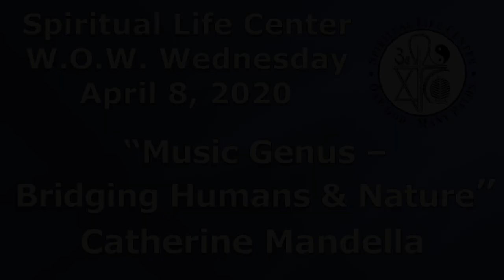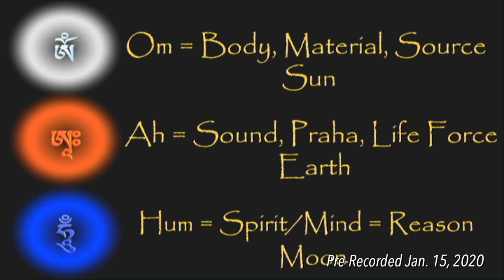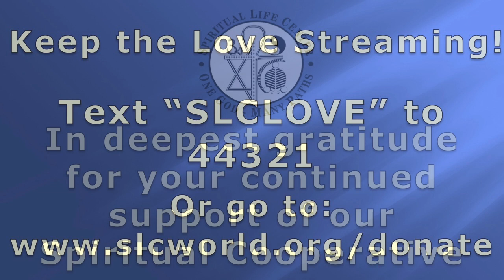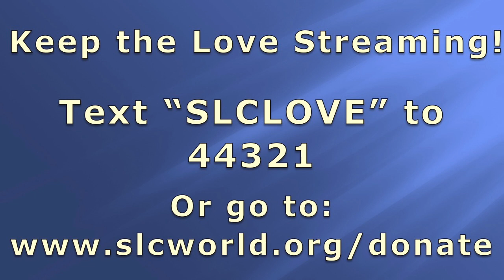"Music Genus" - Bridging Humans and Nature with Catharine Mandella - W.O.W. April 8, 2020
Enjoy an evening of music with Catherine Mandella. You'll be relaxed and inspired while you listen to instruments made from nature and experience the sounds of Mother Earth.

Note: This is a pre-recorded service from January 15, 2020.

Spiritual Life Center operates exclusively by way of your Love Offerings! If you enjoy the programs we provide, please consider giving by either texting "SLCLOVE" to 44-321, by going

Address:
2201 Park Towne Cir,